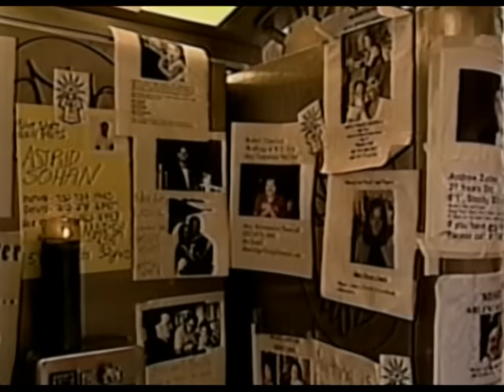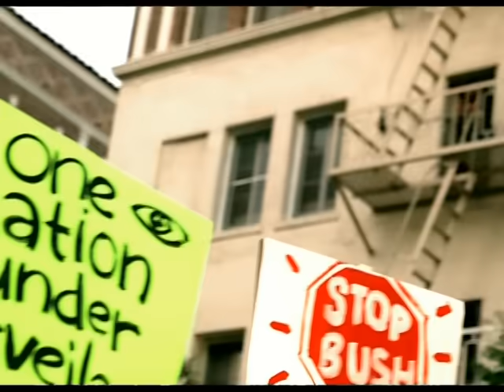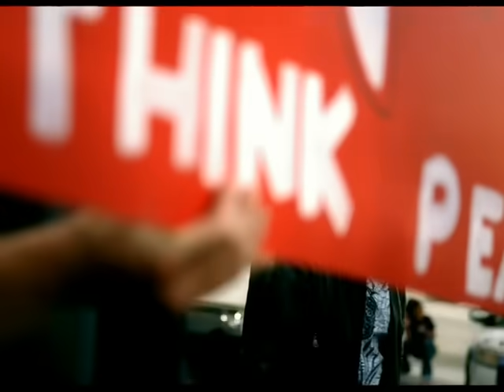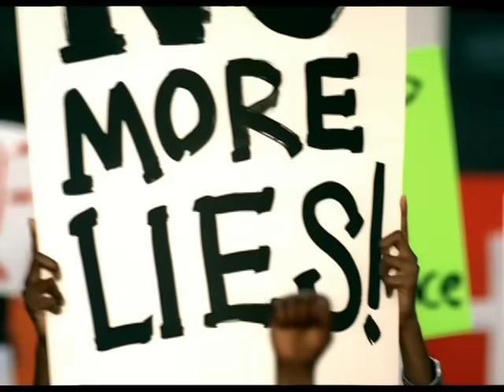Jadakiss - Why (Uncut Version) ft. Anthony Hamilton